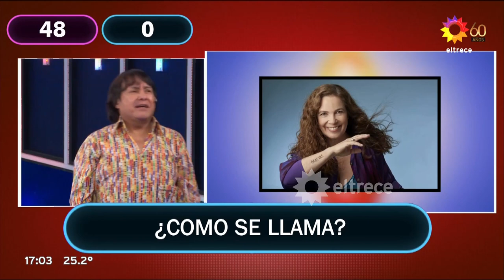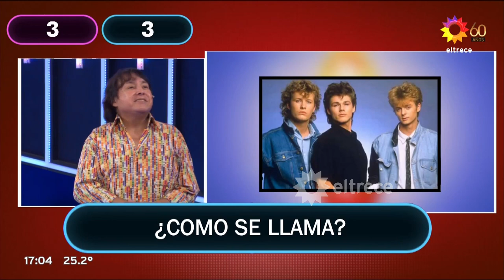Ricky Maravilla fue reconocido con un premio internacional y lo compartió con Mariana Fabbiani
Momento emitido el lunes 21 de diciembre de 2020 en Mamushka.